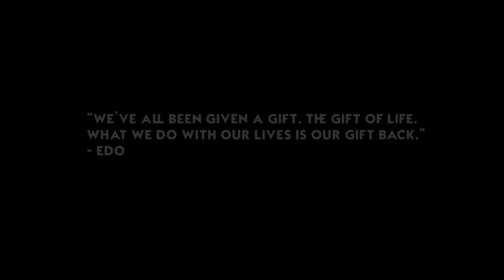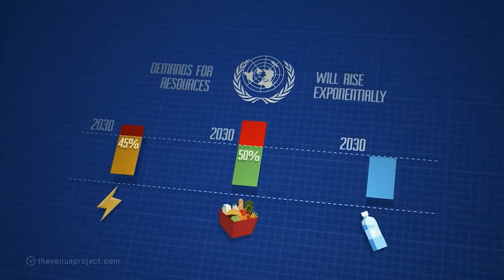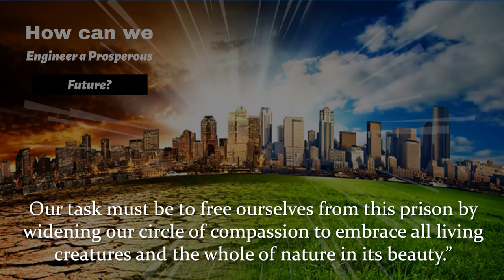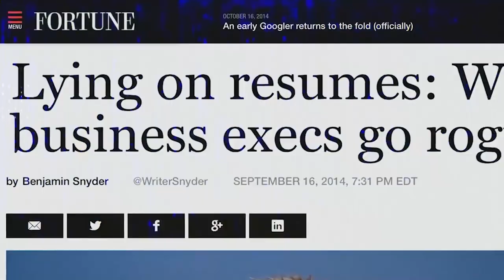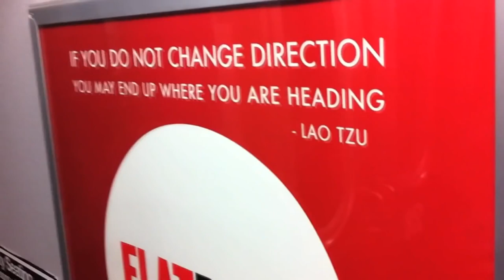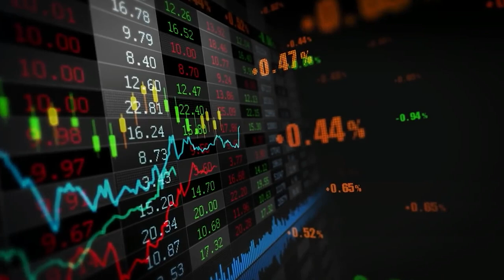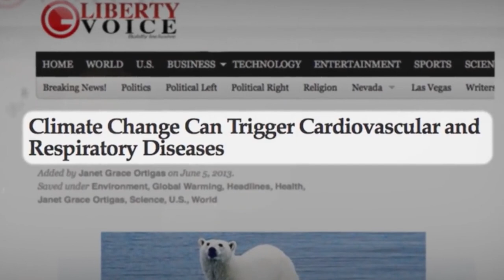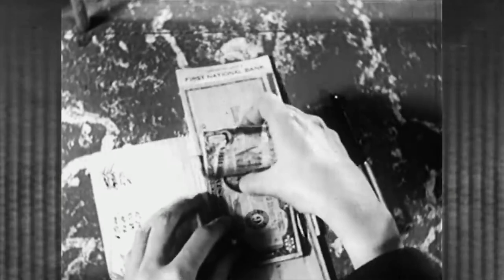Confronting Our Future: Humanity's Greatest Challenges - Part 1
The Greatest challenge for Humanity - Part 1: Our Problems
Join us in the first part of a profound series examining the greatest challenges facing humanity today. From environmental crises to the potential for conflict, we delve into the root causes and explore the interconnectedness of our global community. Understand the impact of our socioeconomic systems and consider the changes necessary for a sustainable future.

In this  video we take a hard look at many of humanities problems to understand what we can do as a species to live more harmoniously.
This video contains some graphic content and uncomfortable truths help us outline the question are, we doomed?

This is the first part of a two part series. The second part of this series will answer the question of if we are doomed or not on the planet.
We have gathered a collection of scientists, thought leaders, and everyday people's perception of our most pressing issues that humans face.
We have done our best to gather this information on the greatest challenge humanity faces to help educate the English speaking community on how we can prevent the doom of the world. If you think this message is a good one translations would be appreciated. It outlines the fundamental flaws of our society that directly decide what type of future we make on our precious planetearth .

00:11 - The Cosmic Perspective
01:11 - Humanity's Delusion of Importance
02:10 - The Root of Problems: Money
02:48 - The Societal Vision of Jacque Fresco
03:23 - The Astronaut's Revelation
05:48 - The Human Impact on Earth from Space
06:37 - The Warming of Our Climate
07:13 - The Dire Need for Resources
07:53 - Facing the Sixth Extinction
08:46 - Human Nature and Behavior
12:38 - Story of Self and Connectivity
13:21 - The Learning Animal: Human Behavior
16:08 - The Role of Money in Society
19:04 - The Power of Money and Politics
22:36 - The Federal Reserve's Role
27:01 - The Illusion of Democracy
29:23 - The Control of Mass Media
32:15 - Environmental Degradation and Corporate Impunity
37:02 - The True Cost of War
41:04 - Scarcity and Human Behavior
44:12 - War: The Profitable Racket
44:52 - The Obsolescence of Our System

Directed by Ian MacKenzie
Produced by Velcrow Ripper, Gregg Hill, Ian MacKenzie
Produced/Directed by Roxanne Meadows and Joel Holt
Script by Roxanne Meadows
Editor Joel Holt, assisted by Roxanne Meadows & Nathanael Dinwiddie
Original Score by Kat Epple

Earth, Social, Life, Physical, and Formal sciences are all part of the conversation  @consciousenergies

Some of this statistics expressed in this video are dated from 2016 and do not represent current data. Please do your own research from multiple creditable sources to formulate your own conclusions. To solve any problem requires some degree of critical thinking.